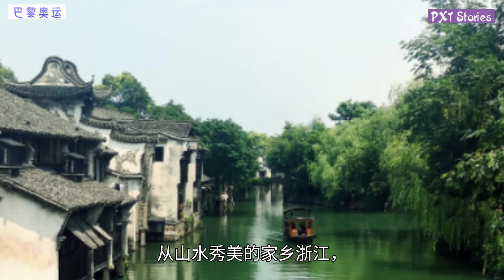羽毛球“雅思组合”闪电夺金 China Dominates to Win Badminton Mixed Doubles Gold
有热爱羽毛球的专家评论， 一个优秀的羽毛球运动员需要具备的是马拉松选手的耐力， 脚步一刻不停地变化步法。 同时也要具备短跑运动员的速度和跳高运动员的弹跳能力，加上一副铁腕， 才能在制高点打出迅雷不及掩耳的高远球和杀球， 不给对手留下一丝一毫的反应机会， 实现凌空飞步，闪电挥拍，一记绝杀。